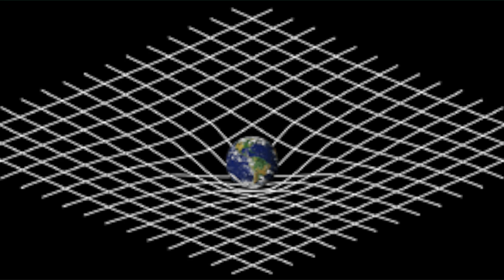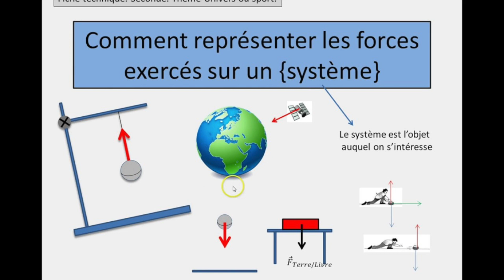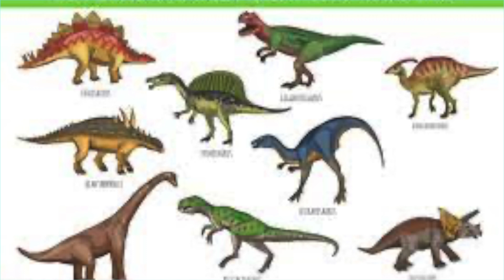Vidéo N°9: Images...et réalité.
education Lorsqu'on veut communiquer à un public large les résultats de recherches scientifiques, il est en général exclu d'entrer dans les détails techniques. En l'absence d'un langage précis accessible à tous, on utilise donc parfois des images qui permettent de savoir de quoi on parle. Mais certaines de ces images peuvent donner lieu à des malentendus si on les considère comme une représentation fidèle de la réalité, là où elles ont plutôt une valeur symbolique. L'objet de la présente vidéo est de mettre en garde mon public contre des simplifications abusives parfois induites par une trop grande confiance dans les représentations imagées, qui en Science n'ont pas pour but de tromper, mais peuvent cependant engendrer des déformations qui vont à l'encontre du but initial.